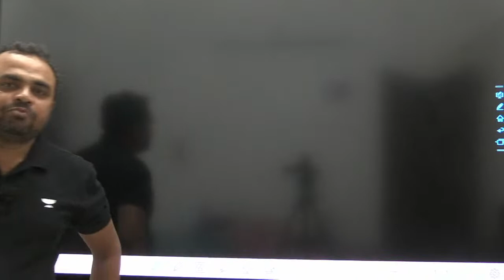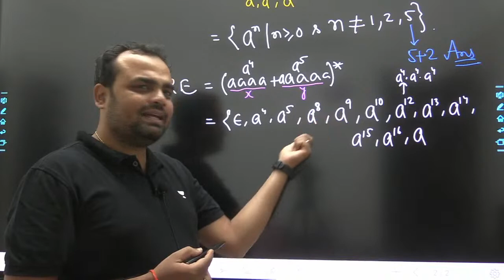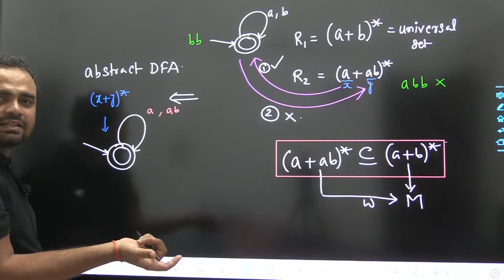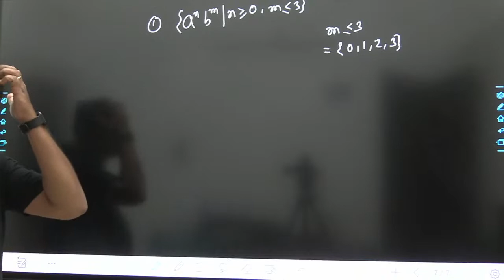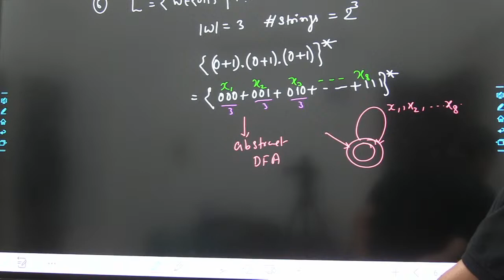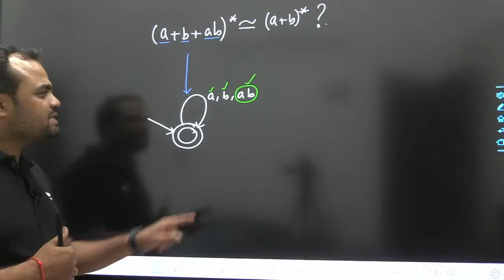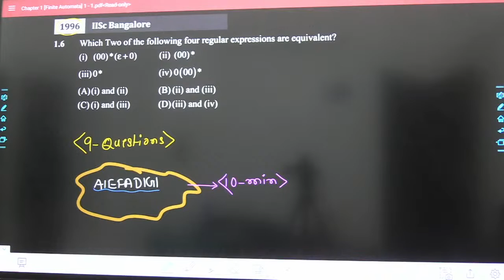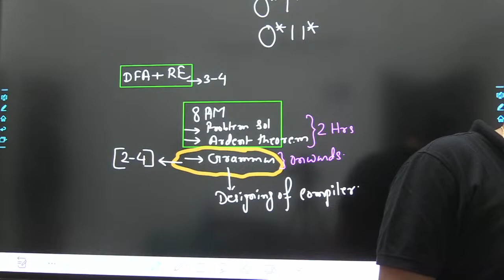TOC: Regular Expression | GATE 2023 - AJAY DAS Sir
In this session, Educator AJAY DAS  will be discussing Introduction of Theory of Computation  for Computer Science Students. Watch this session completely to boost your preparation to next level.
Join GATE ACADEMY'S Live Classes on Unacademy App. Book Your Subscription Starting from ₹4499 till 21st Dec.

The following batches are live on the same goal from 15th Dec 2022
To get an Exam-like experience for GATE 2023, Unacademy is conducting a Free All India Mock test. The next Test will be on 8th January.
GATE - Self Study (Recorded) Hinglish Goals

GATE - Self Study (Recorded) English Goals
Compete 1:1 Live with Learners across the country. It's a Great opportunity to analyze your preparation before the GATE Examination.
Join "Unacademy Compete" Now on the Android App.

Don't miss this chance! Test Your Preparation Before GATE 2023. 💥💥💥